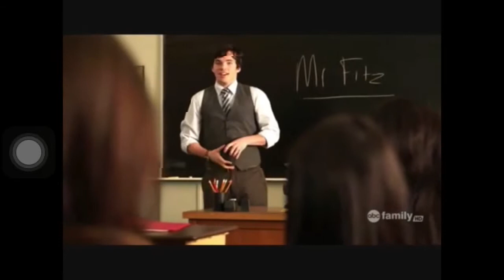Ezria | They don't know about us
This one is on Ezria.Hope you enjoy 😇.